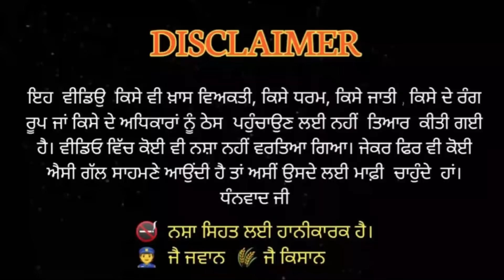ਫ਼ੌਜੀ ਦੀ ਦਿਵਾਲੀ / ਹਰਮੀਤ ਜੱਸੀ / Fouji Di Diwali / Harmeet Jassi / new punjabi short movie 2023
ਫ਼ਿਲਮ - ਫ਼ੌਜੀ ਦੀ ਦਿਵਾਲੀ
ਸੰਗੀਤ - ਡੀ. ਗਿੱਲ
ਅਦਾਕਾਰ - ਹਰਮੀਤ ਜੱਸੀ , ਡੀ ਗਿੱਲ ,
ਕਾਲ਼ਾ ਸਿੱਧੂ , ਐਸ. ਐਸ. ਧਿਮਾਨ ਤੇ ਹੋਰ..